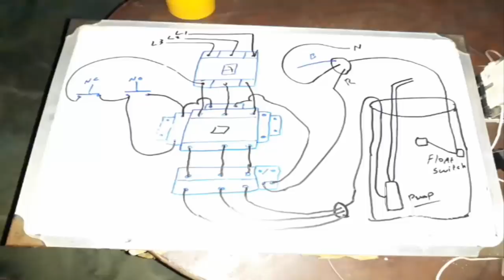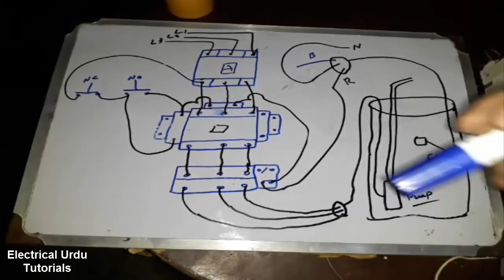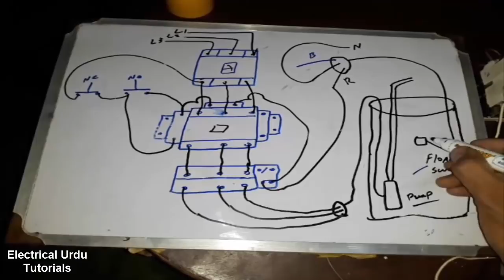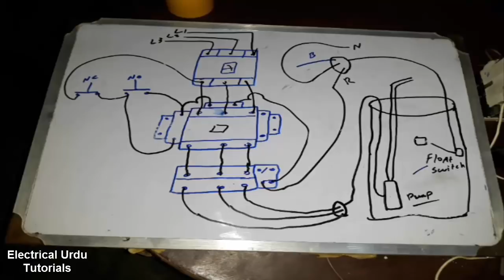How to Use Float Switch for Water Pump (Pump Down) in Urdu || Hindi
This video is part two of float switch wiring and installation methods. From this video, you can learn how to install a float switch for the water pump / submersible pump in the pump down direction in Hindi & Urdu.